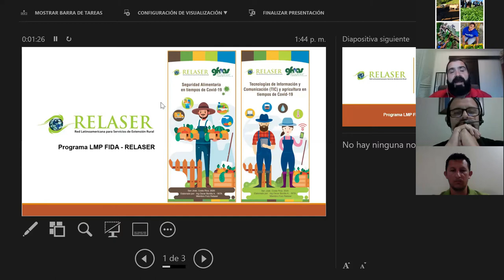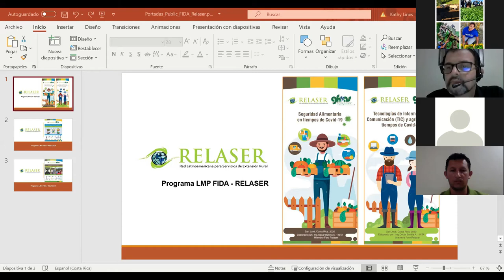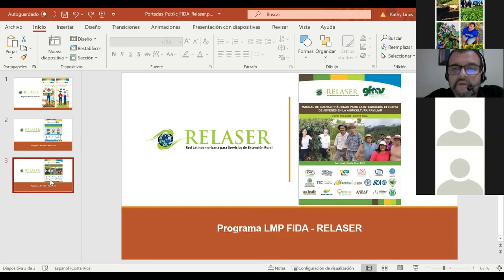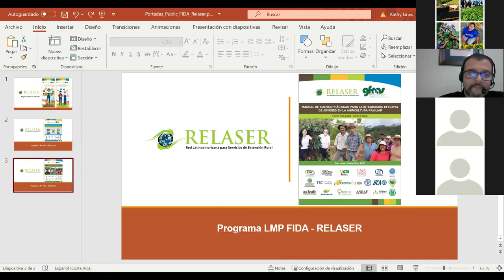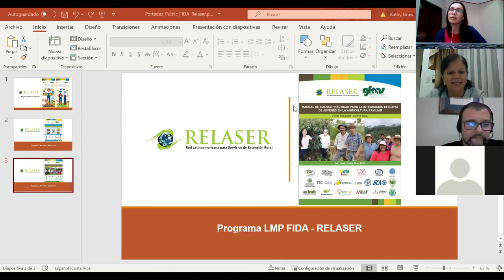Presentación Publicaciones FIDA Relaser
Publicaciones 2020 elaboradas por el Foro Relaser - Costa Rica en el marco del Programa LMP.